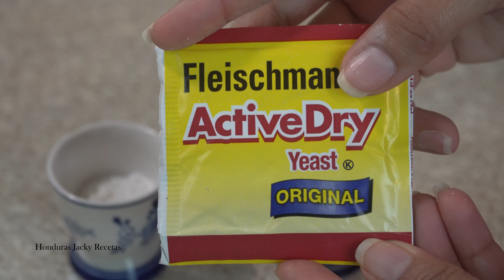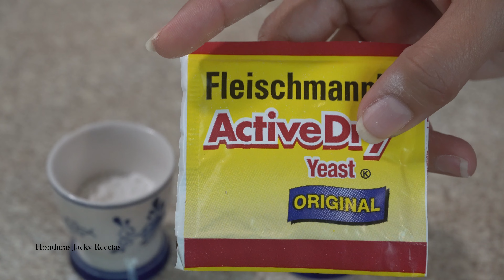🇭🇳PASTELITOS DE POLEADA😋🇭🇳